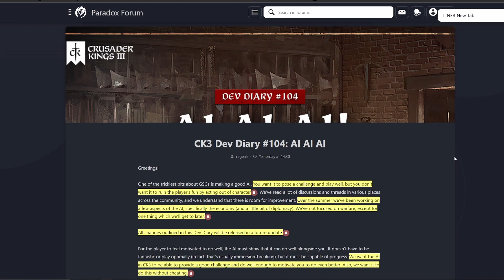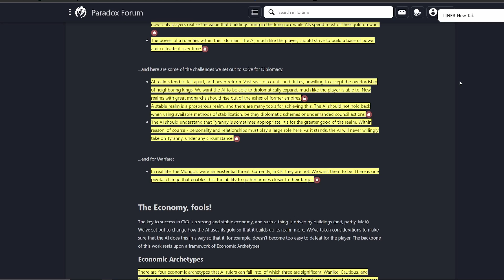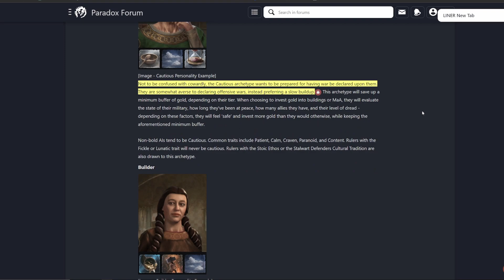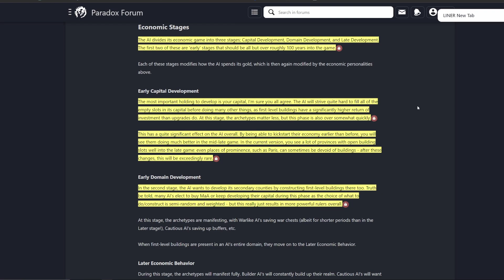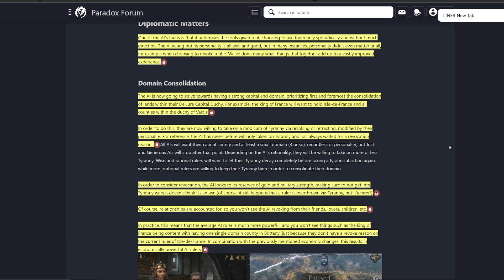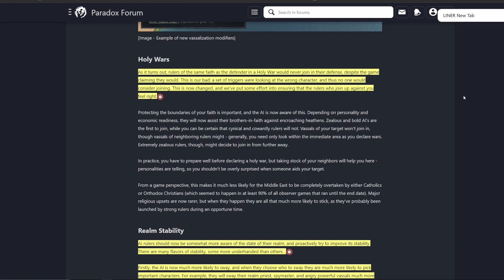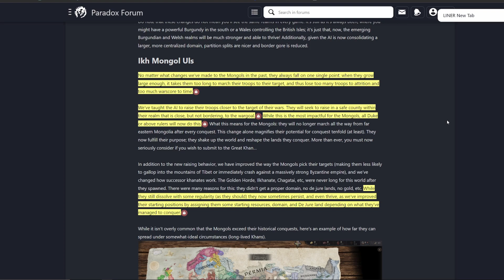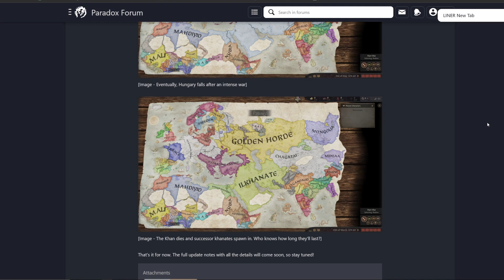CK3 Patch 1.7 Une IA qui joue mieux, un patch qui fait plaisir !!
CK3 patch v1.7. Gros travail sur l'IA vous allez aimer ça !!

Merci beaucoup d'avoir regarder la vidéo. Chaque petit geste aide énormément la chaîne!
Á bientôt!